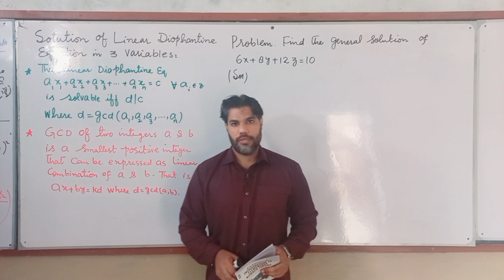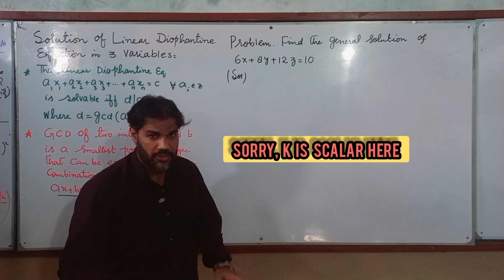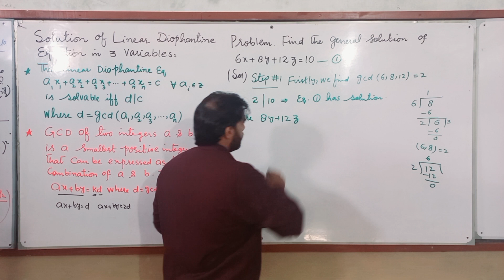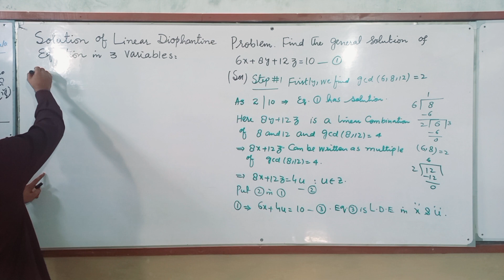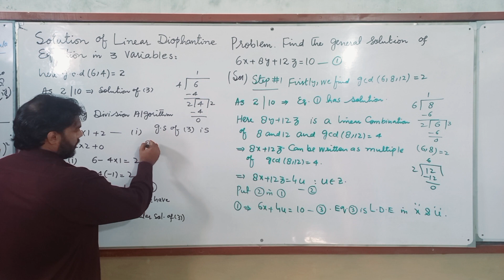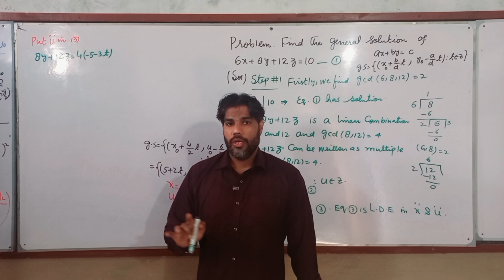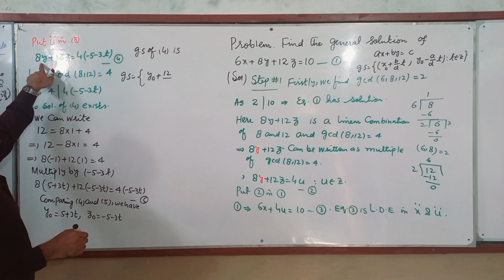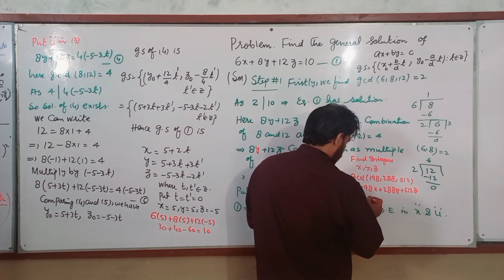LEC # 14||BASICS OF NUMBER THEORY||SOLUTION OF LINEAR DIOPHANTINE EQUATION IN 3 VARIABLES, PROBLEMS.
This course is specially designed for students of B.S MATHEMATICS  4th semester of Punjab university Lahore Pakistan.
COURSE: ELEMENTARY NUMBER THEORY||PUNJAB UNIVERSITY|| 4TH SEMESTER|| CODE Math-206
TOPIC: SOLUTION OF LINEAR DIOPHANTINE EQUATION OF 3 VARIABLES, PROBLEMS AND THEIR SOLUTION
In this lecture I shall discuss some problems related to linear diophantine equations involving 3 variables and their solution.
Equation of the form ax+by+cz=e where a,b,c,e are integers and a, b and c  are non zero integers is called linear diophantine equation in 3 variables
COURSE CONTENTS
In this play list you can find the following contents
(1) L.C.M & H.C.F
(2) TESTS OF DIVISIBLITY
(3) STATEMENT AND PROOF OF EUCLID THEOREM OF DIVISIBLITY.
(4) THEOREM ON PROPERTIES OF DIVISIBILTY
(5) THEOREM ON L.C.M AND H.C.F
(6) LINEAR DIOPHANTINE EQUATION.
(7) NECESSARY AND SUFFICIENT CONDITION OF LINEAR DIOPHANTINE EQUATION TO BE SOLVABLE.
(8) PROBLEMS RELATED TO MATHEMATICAL INDUCTION.
(9) PENTAGONAL NUMBER.
(10 ) HOW TO FIND DAY OF THE WEEK.
(12) CONGRUENCY
(13) PROPERTIES OF CONGRUENCY
(14) THEOREM ON CONGRUENCE
(15) HOW TO FIND REMAINDER  OF THE NUMBER BY USING CONGRUENCE  RELATION.
(16) SOLUTION OF LINEAR CONGRUENCE
(17) CHINESE REMAINDER THEOREM
(18) PROBLEMS RELATED TO CHINESE
 REMAINDER THEOREM.
(19) EUCLID THEOREM
(20) THE SIEVE OF ERATOSTHENES.
(21) PERFECT NUMBER, MERSENNE PRIMES, FERMAT NUMBERS.
(22) THEOREM RELATED TO PRIME NUMBERS
(23) MODULAR ARITHMETIC
(24) THEORY OF PRIMES
(25) ARITHMATICAL FUNCTIONS
(26) MULTIPLICATIVE FUNCTIONS
(27) CONGRUENCES POLYNOMIAL
(28) FACTOR THEOREM
(29) LAGRANGE'S THEOREM
(30) WILSON THEOREM
(31) SOLUTION OF POLYNOMIAL CONGRUENCES
(32) EULER FUNCTION
(33) EQUIVALENCE CLASS
(34) CONGRUENCE CLASS
(35) COMPLETE RESIDUE SYSTEM
(36) EULER PHI FUNCTION
(37) REDUCED RESIDUE SYSTEM
(38) FERMAT LITTLE THEOREM
My lectures have equal importance for students of all universities of Pakistan, India, Bangladesh  where universities are offering this course.
Specially my lecture may be very helpful for students of following universities of Pakistan
(1) LAHORE UNIVERISTY (2) PUNJAB UNIVERISTY (3) SARGODHA UNIVERISTY (4) FAST UNIVERISTY (5) VIRTUAL UNIVERISTY (6) BZU(BHAU DIN ZIKRIYA) UNIVERISTY (7) G.C UNIVERISTY (8) F.C COLLEGE UNIVERSITY (9) U.E.T (10) GUJRAT UNIVERSITY (11) PISHAWAR UNIVERSITY (12) SINDH UNIVERSITY (13) COMSAT (14) LUMS UNIVERSITY
THIS VIDEO MAY BE HELPFUL FOR PAKISTANIS, INDIAN, BANGLADESIAN AND ALL THE MATHEMATICS STUEDENTS OF THE WORLS WHO KNOWN URDU LANGUAGE WELL.

(1) ECAT
(2) CSIR
(3)GATE
(4) NET